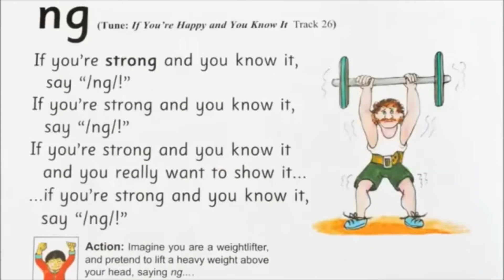Jolly Phonics ng sound